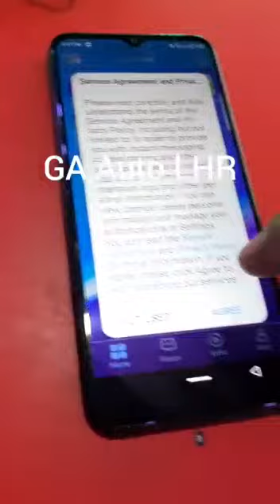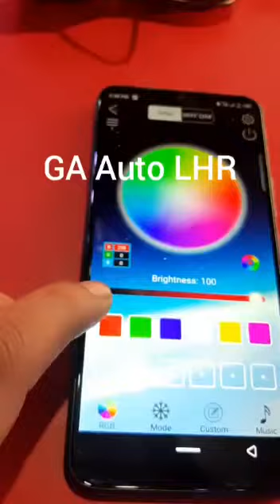How to connect Atmosphere lights with Mobile Application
We are here to post videos about the products, thier features and quality, that we sell on our shop GA Auto Lhr.
GA Auto
Sector B-1 Block 5 Sector B 1 Lahore, Punjab
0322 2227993